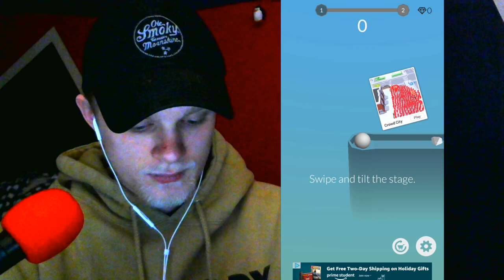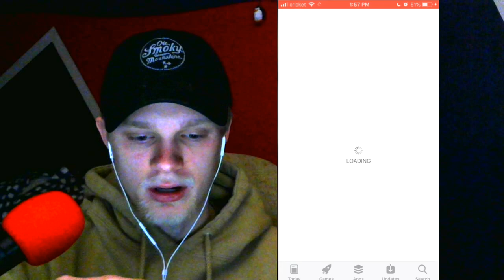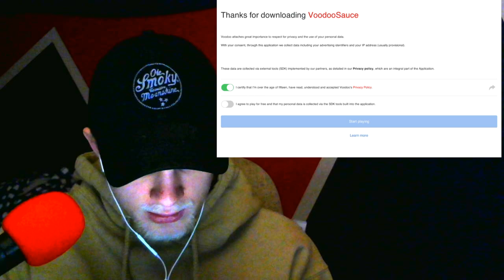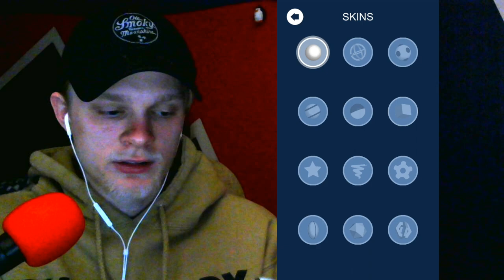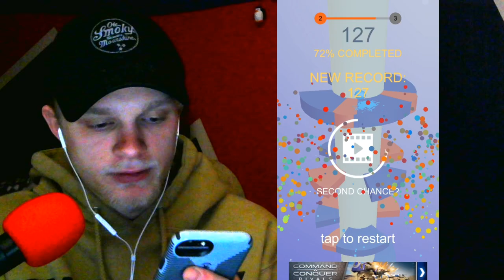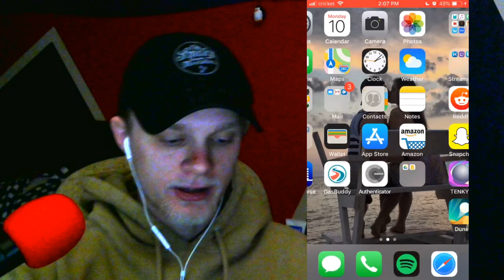The Worst Mobile Game Company... | VooDoo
The mobile game market is large and ad ridden. And this company is the worst of the worst.
Socials:

Xbox Club: Type in "TC Community" in the Xbox Clubs section